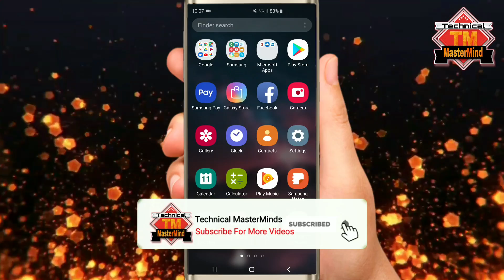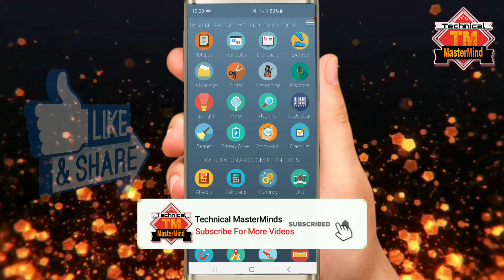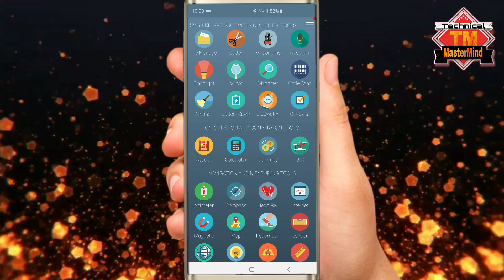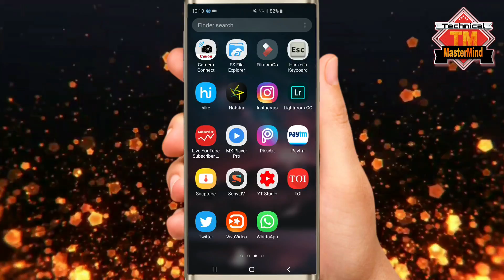मोबाइल की ज़िन्दगी बदल देगा 2 Mb की ये App | कसम से कोई नहीं जानता इसको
किसी और की Call direct अपने Phone पर कैसे सुने ? How to forward someone call to our phone

2 Mb की ये App मोबाइल की ज़िन्दगी बदल देगा | कसम से कोई नहीं जानता इसको